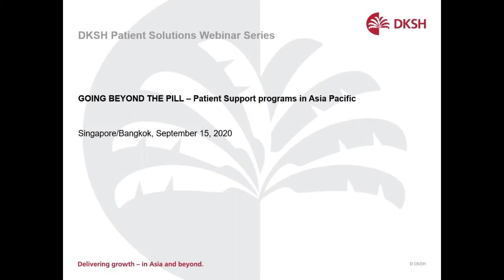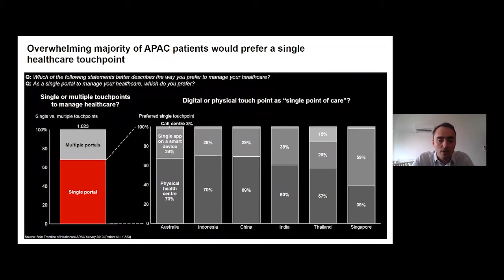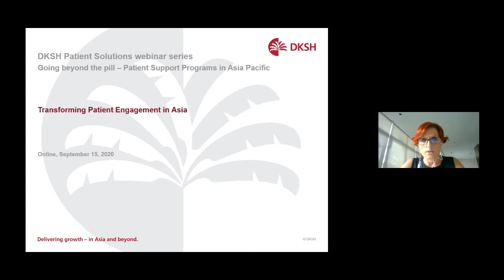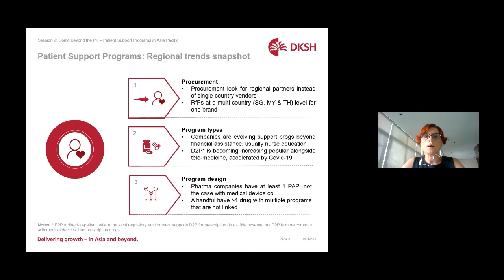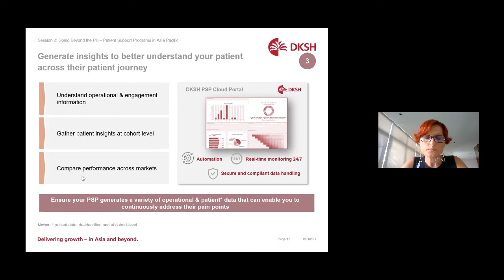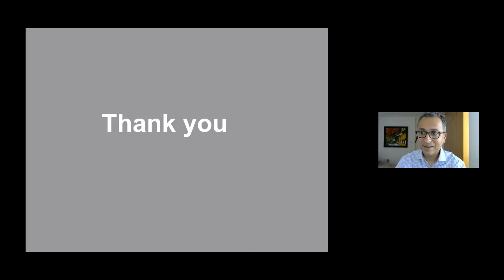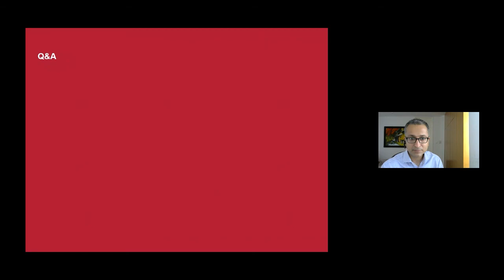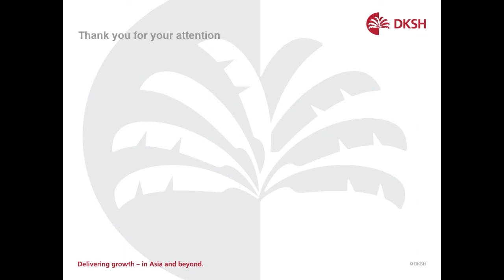Going beyond the pill: Patient Solution Programs in Asia Pacific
Going beyond the pill: Patient Solution Programs in Asia Pacific. Join Cristiana Irimescu from DKSH, Vikram Kapur and Alex Boulton from Bain & Company as they discuss macro trends in Healthcare across APAC and how to build a patient support program that builds acceptance and trust with patients and HCPs while leveraging digital technologies.